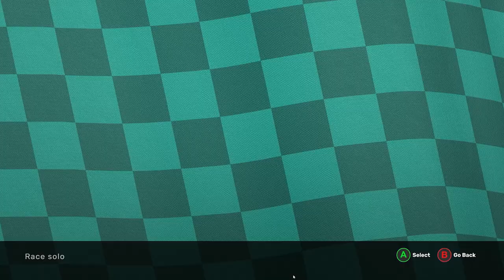TORNIAMO ALLE GARE DALL'ALTO!! || NeoSprint || GAMEPLAY ITA